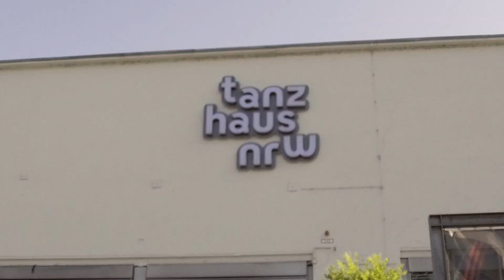Vlog: Als Rollstuhlfahrerin beim Tanz-Casting (Mixed-abled Tanz)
Dance like nobody's watching 😎 Kübra nimmt euch mit zum Tanz-Casting des M.A.D.E.-Programms, das ist die erste Tanz-Ausbildung für Menschen mit und ohne Behinderung
Aber um dabei zu sein, muss sie erstmal das Casting mit einer Profi-Tänzerin bestehen 😱

Die Versionen mit Audiodeskription und Deutscher Gebärdensprache kommen am Donnerstag.